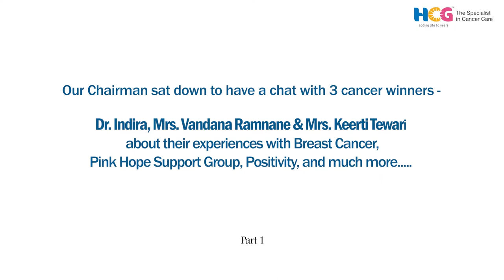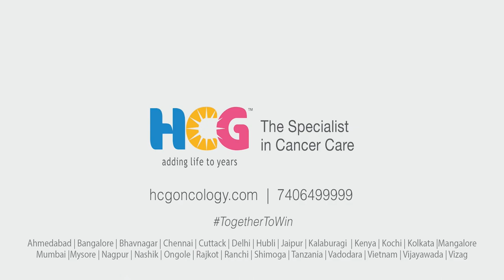Fireside Chat with Dr. BS Ajaikumar_Part 1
Our Chairman Dr. BS Ajaikumar sat down to chat with 3 cancer winners about their experiences with Breast Cancer, Pink Hope Support Group, Positivity and much more...